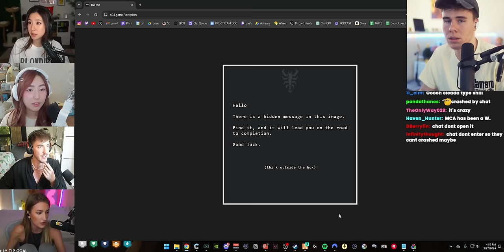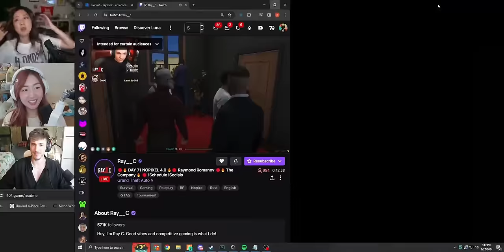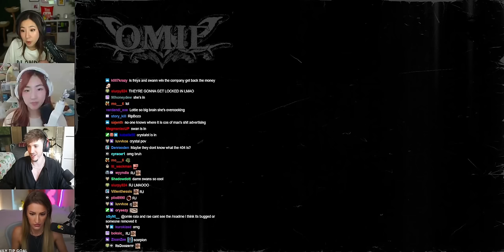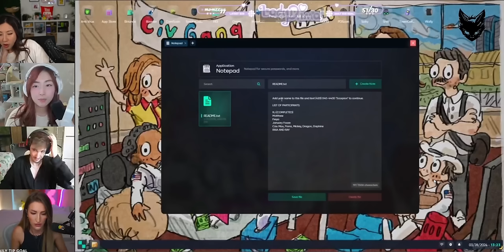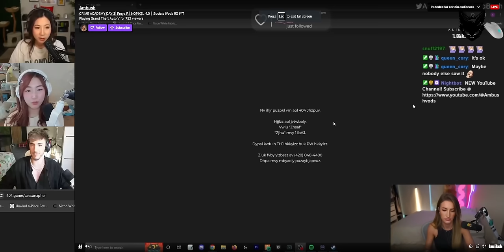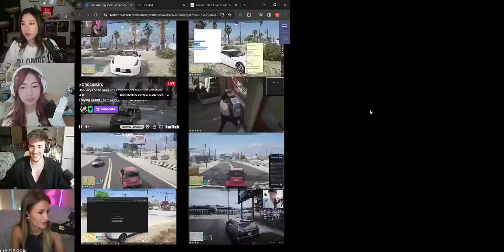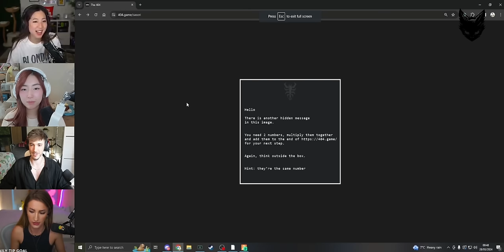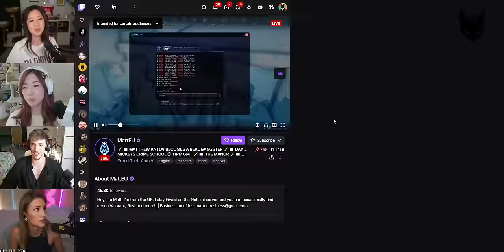Marty Banks Teaches a Hacking Class in NoPixel 4.0 [Multi POV]